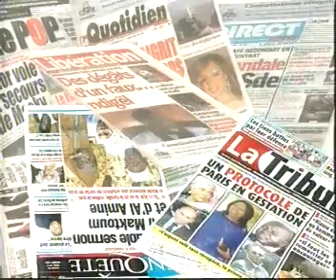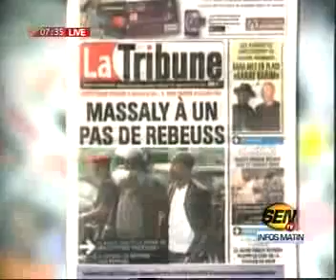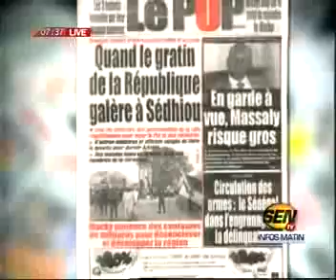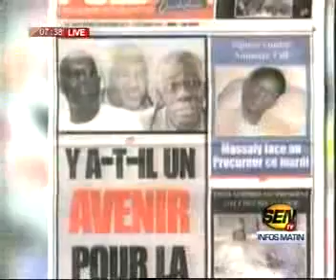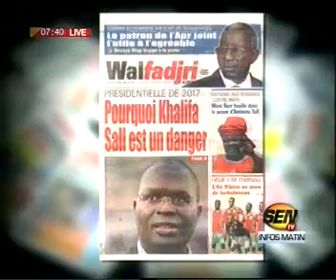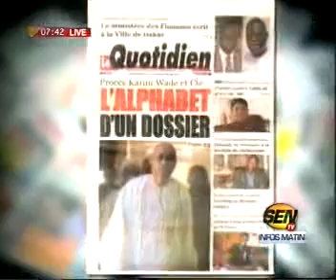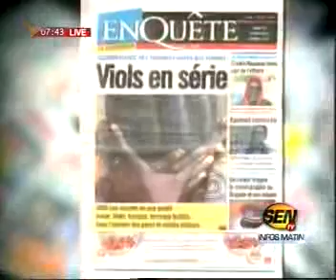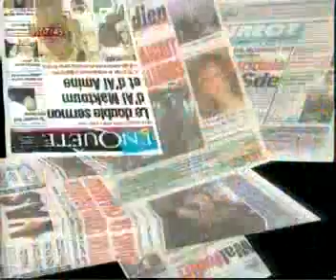de Presse SEnTv De Ce Mardi 24 avec Ahmet Aira et Mame Mbaye Ndiaye